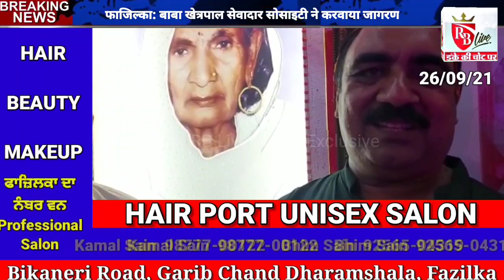फाजिल्का: बाबा खेत्रपाल सेवादार सोसायटी ने करवाया विशाल जागरण 26/09/21